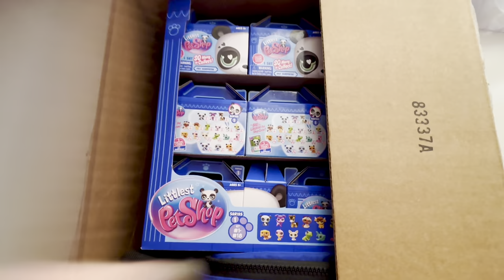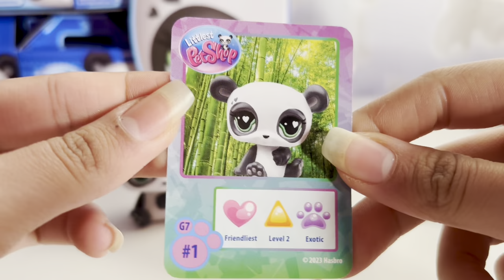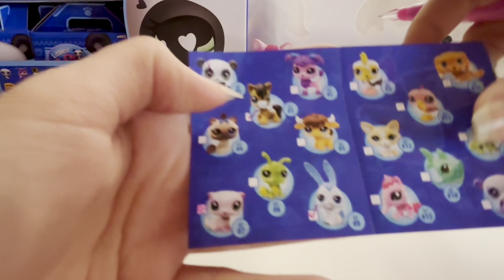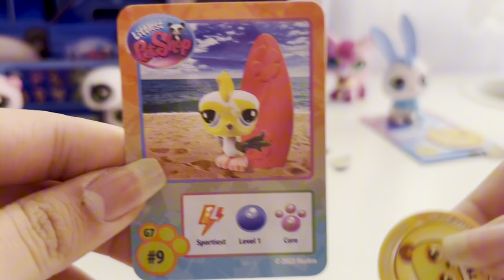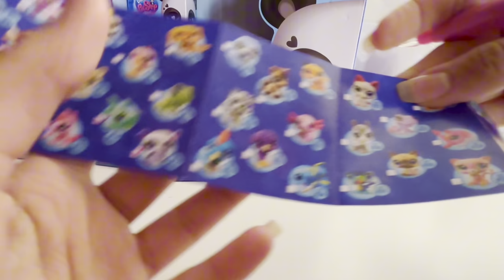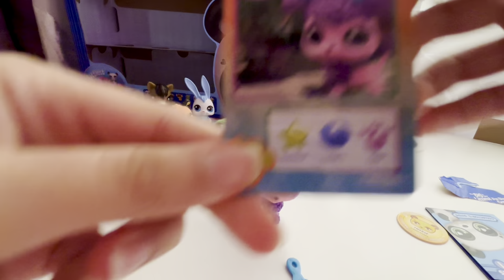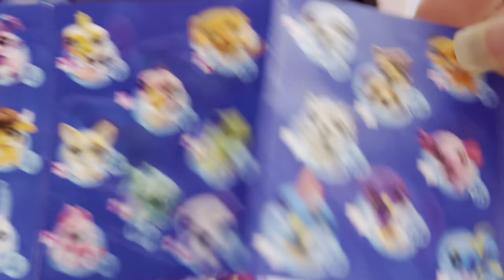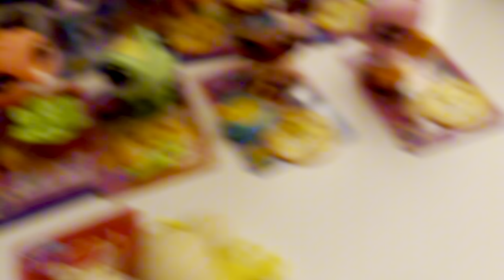UNBOXING de los NUEVOS LPS blind bags! (LPS G7 en tiendas 2024)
Este año podremos encontrar los lps que amamos en las tiendas y jugueterías! Basic Fun me mandaron este paquete para echar un vistazo a los nuevos LPS del 2024